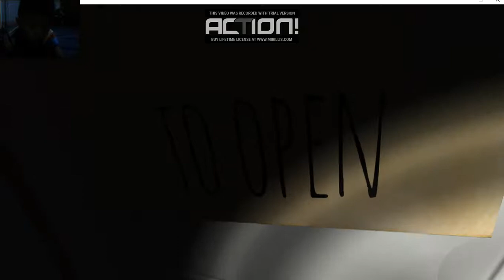เย่ อีเย่ๆ ชนะกระสือเเล้วกินฉันไม่ได้หรอก ล่อแล่ๆ|eyes the horror game😁👌😁😁👏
› Windows › เกม › เกมผจญภัย